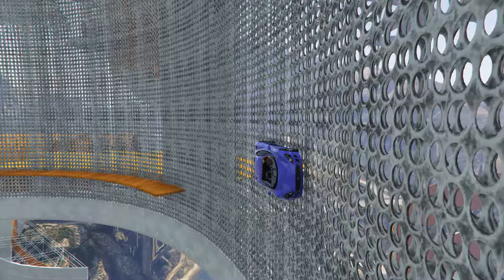Интересная Длинная Карта - {PS4} Operation XA 03 [ShadFBofficial]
Музыка из видео - Breeze _ Fantastic _ Fresh – MBB
Ссылка для встраивания в игру -
XB1 - нет
ОПИСАНИЕ - Community Event | Season 1 - Operation XA 03 | Created by ShadFB - fb.gg/ShadFBofficial | ShadFB ShadSquad DaBoiz DNFs Haooters made by ShadFBofficial, copied from ps4!